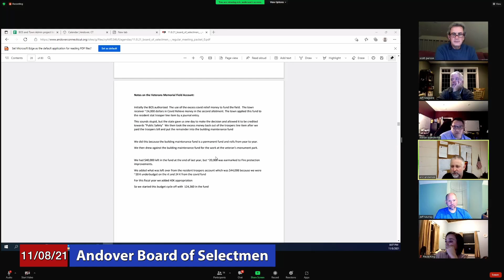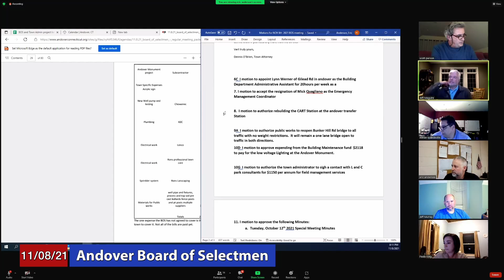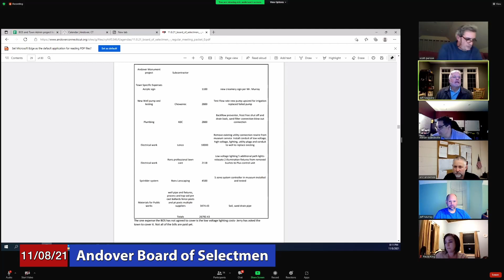Andover Board of Selectmen: November 8, 2021